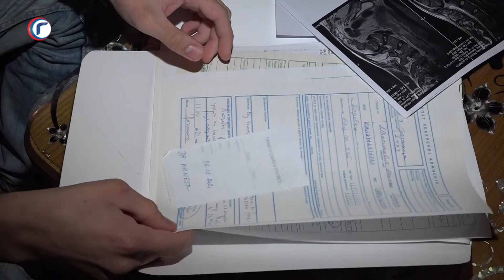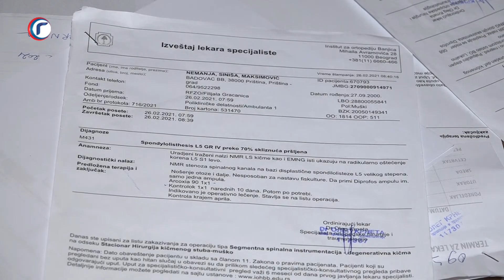POMOC ZA NEMANJU MAKSIMOVICA 01 05 2021